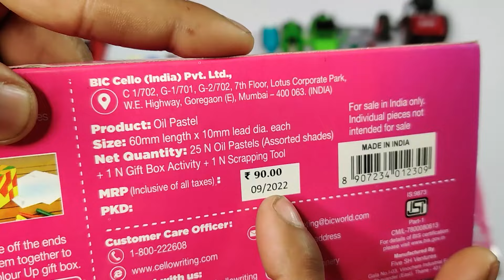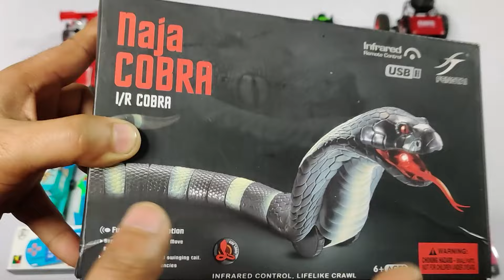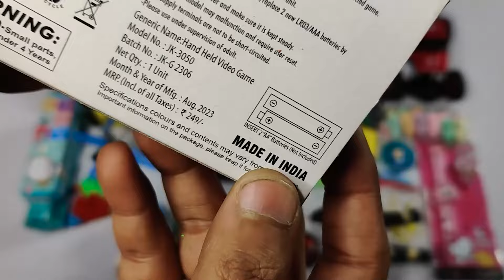Latest Collection of Toys😱Rc Snake, Rc Stunt Car, Big Gun, PS5, Gta VI, Gamepad, Cars, Pens, Rc Thar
Latest Collection of Toys😱Rc Snake, Rc Stunt Car, Big Gun, PS5, Gta VI, Gamepad, Cars, Pens, Rc Thar, Highlighter, Rc Helicopter